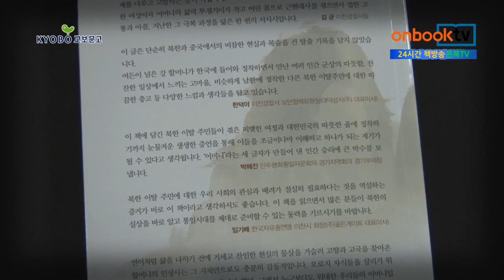[1분이책] 나의살던 고향은